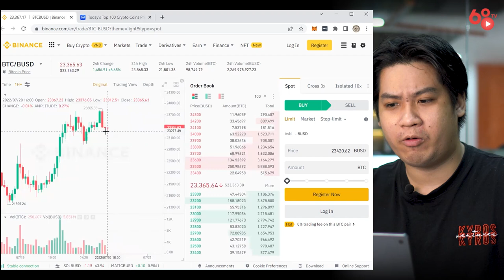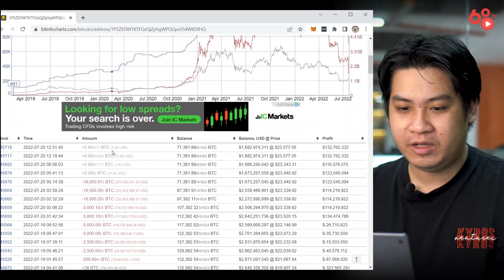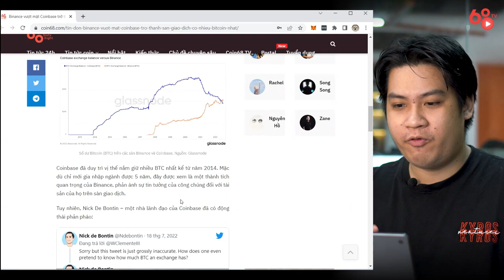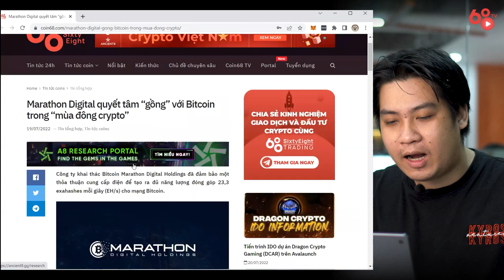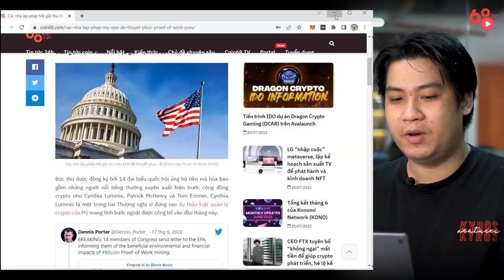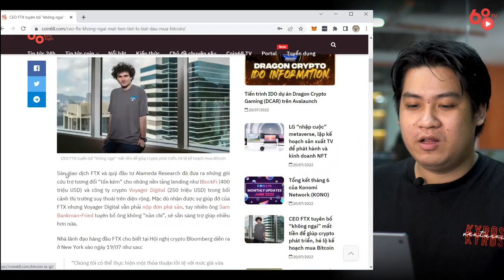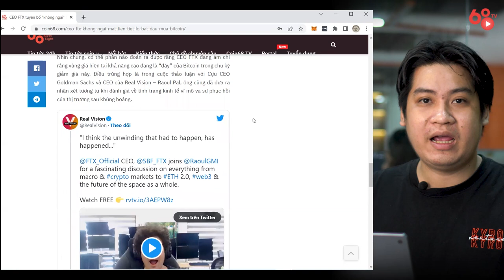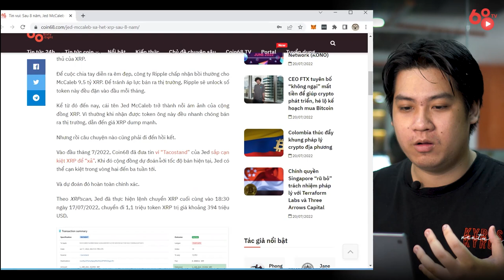Màu xanh trở lại với thị trường tiền mã hóa - Liệu đà tăng của Bitcoin có bền vững? Tin tức Bitcoin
Tuần vừa qua, thị trường tiền mã hóa đã tràn ngập màu xanh. Ethereum - đồng tiền vốn hóa lớn thứ 2 thị trường thậm chí còn tăng đến 50% chỉ trong vòng 7 ngày.

Thế nhưng liệu với điều kiện thị trường hiện tại, đà tăng trưởng có thể kéo dài?